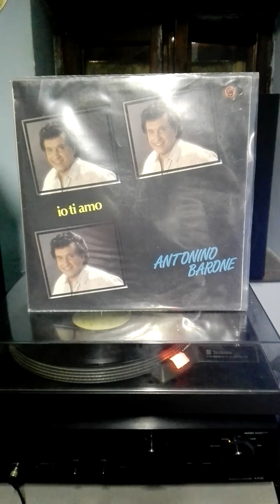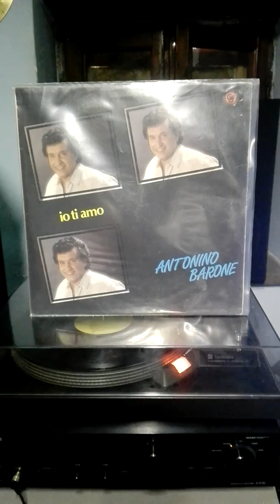PER chi fosse interessato contattatemi